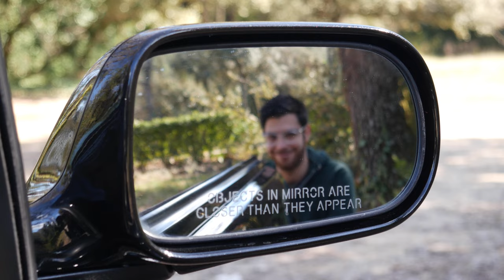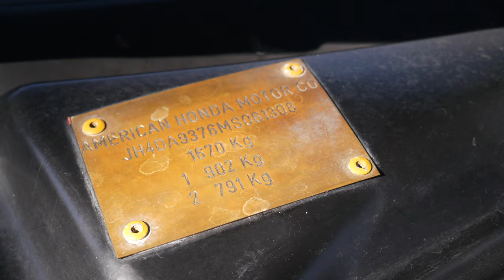TestAuto : ACURA INTEGRA - La plus AMERICAINE des JAPONAISES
Dans cet épisode, Rudy nous présente une auto unique en France, importée de New York, cette rare Acura Integra légèrement modifiée a de bons atouts !